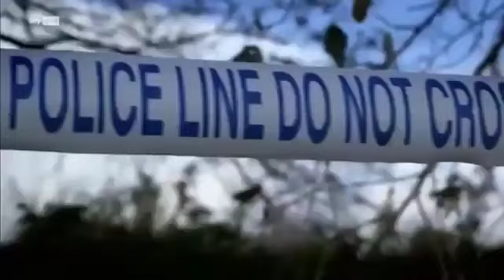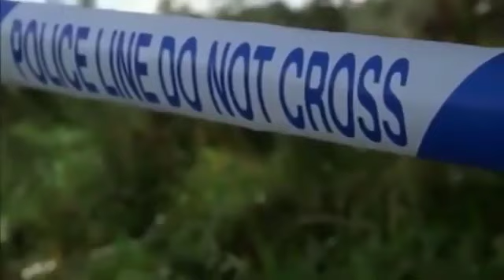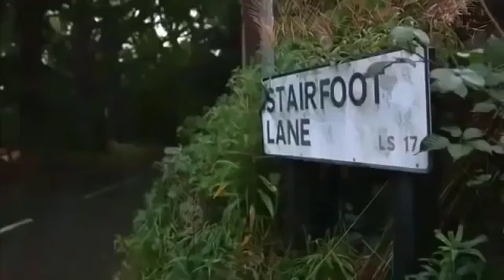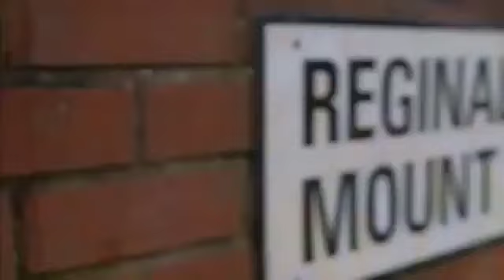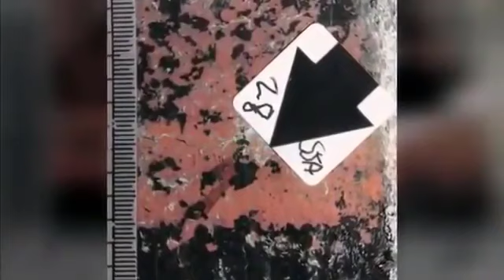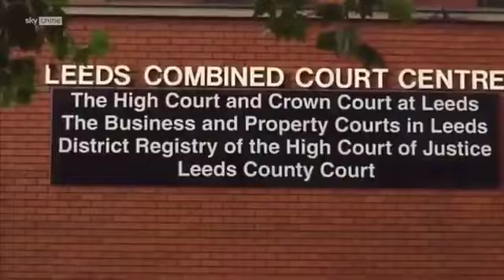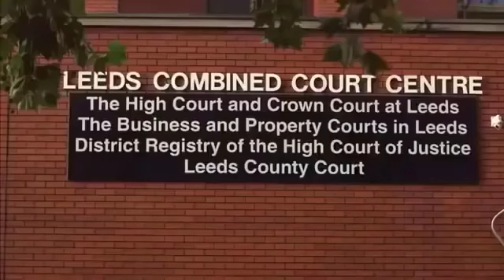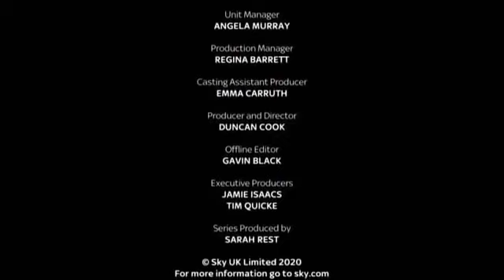Doku Real Crime The Murder of - Sinead Wooding Leeds- (english)